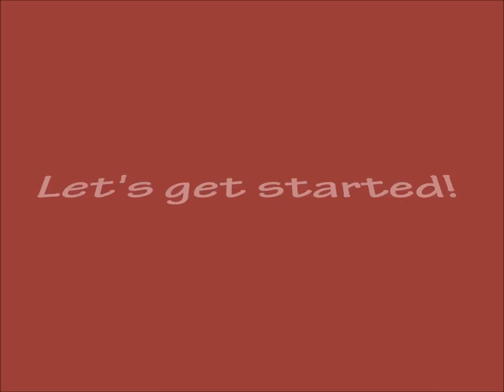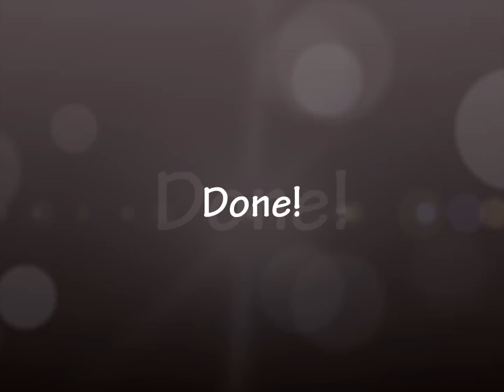Red x Gold Zipper Stamping Nail Art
This is the tutorial for Red x Gold Zipper stamping nail art.

*Ya Qin An polish, Hi the Bottle products, Pueen plate & Fab Ur Nails products were sent for review.

‐ Pueen 109 & 116 plates from 'Make Your Day' set

- Picture Polish o'hara
- JOSS More Nail Gold
- Ya Qin An Black

- Essence clear polish (for decal making)

- Hit the Bottle Protect 'n Peel
- French tip tape from What's Up Nails
- Cleanup brush (bought in Japan)
- Tweezers
- Scissors

[Music]
'Stay with You'